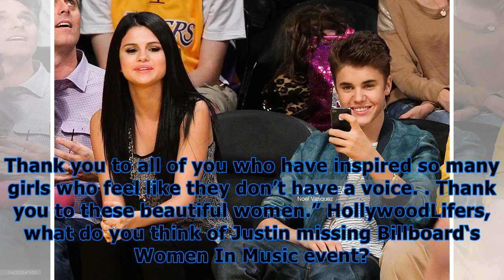Justin bieber didn’t want to steal selena gomez’s spotlight by attending billboard event